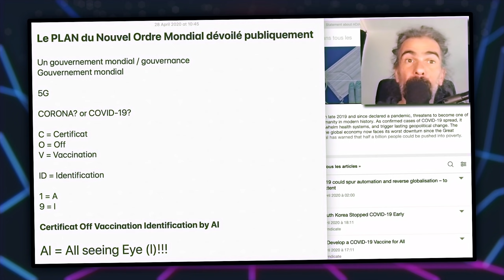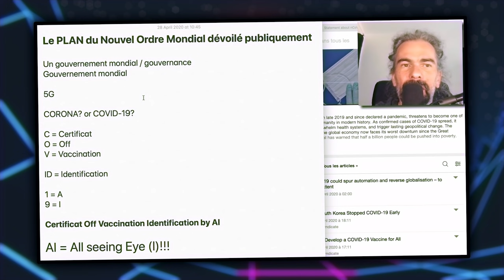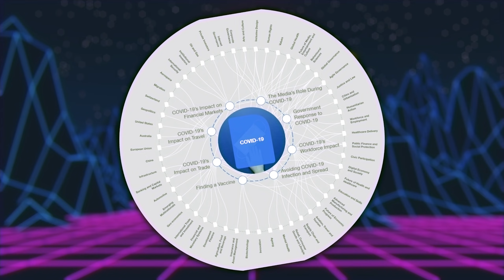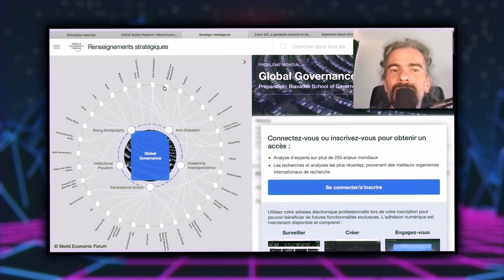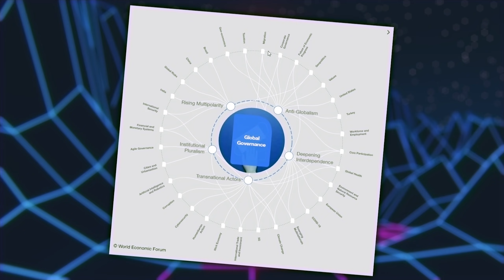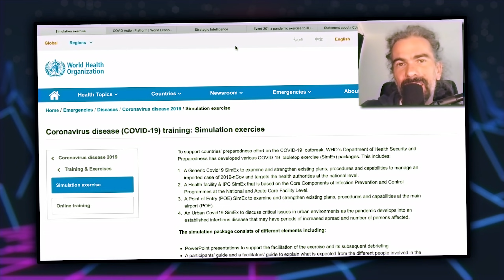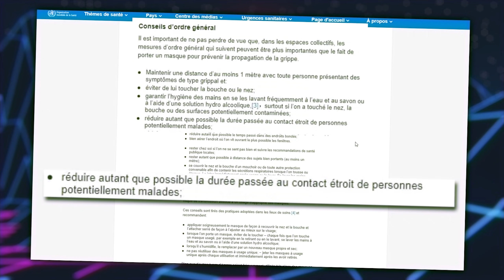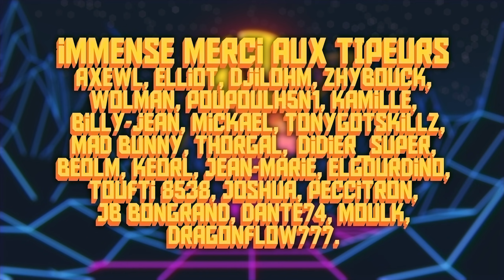LE PLAN DU NOUVEL ORDRE MONDIAL DÉVOILÉ PUBLIQUEMENT !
Et si toute cette crise était en fait un plan du Nouvel ordre Mondial ? La 5G, le SARS-CoV-2 tout est lié ! Il fallait juste ouvrir les yeux... enfin les bons...

Bonjour à tous et à toutes et bienvenue pour ce nouveau format du C.D'I.
Au programme, du débunk (comme d'hab) et nous allons nous attaquer cette fois ci à un soit disant complot du Nouvel ordre Mondial...

Donc au final, pas de complot.

PS : Vous êtes bientôt 160000, sah quel plaisir !